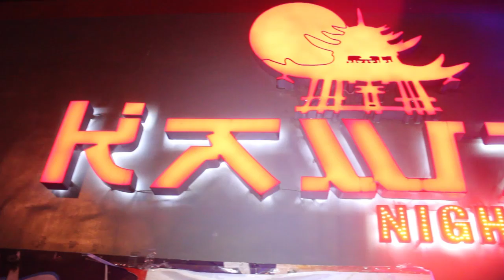Giga anniversaire de Ordinateur au Kawai Night club